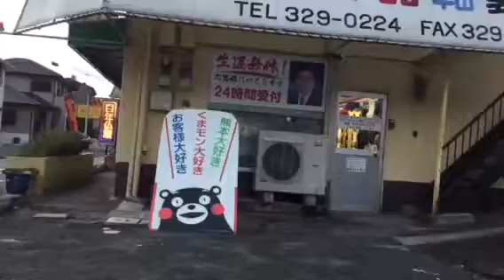熊本市仏壇店・輪島漆器仏壇店・国産仏壇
今朝も元気なアホ社長です*\(^o^)/*
24時間受付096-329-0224生涯無休！
熊本市西区上高橋1-11-2(三和中学校前)